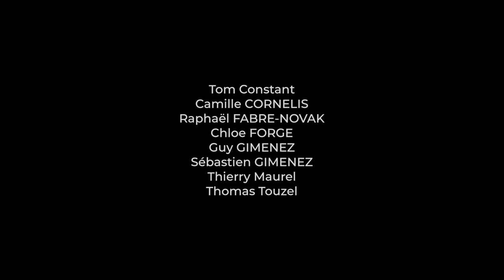MAKING OF SURVIE#6 - LE COMBAT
NOSTRAtv n'avait jamais filmé un combat mains nues et c'était une demande des adhérents. Dans le cadre de Survie#6, notre websérie apocalyptique, nous avons pu en chorégraphier une. A avoir que les acteurs n'ont jamais fait d'arts martiaux ou un peu.
Voici les deux journées de tournage en résumé :p